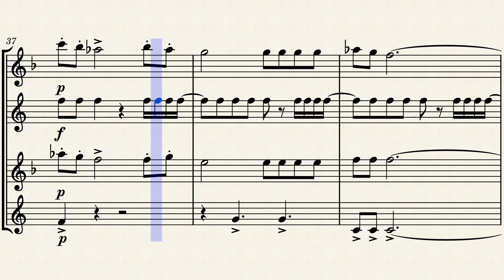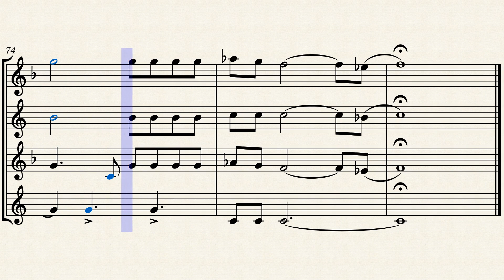Industry Baby – Lil Nas X For SATB Saxophone Quartet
Thank you so much for 40K views! I really enjoyed making this video, and look out for many more in the future! :)